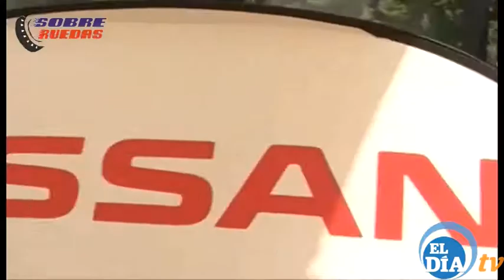III Open Padel Nissan Cadena 100 Tenerife